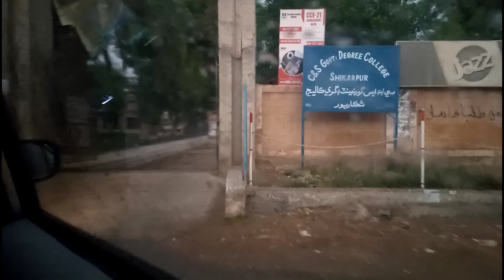Shikarpur | VLOG | 2020 | ZeeBee Fun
Date :- FRIDAY , 25 , DECEMBER , 2020